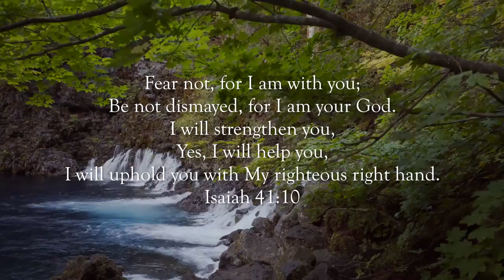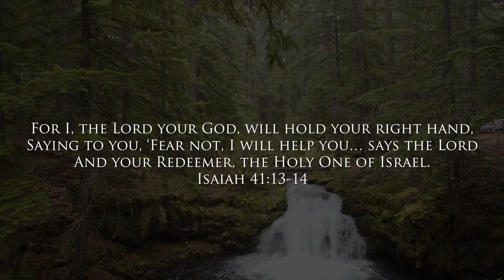LUX Episode 3 - Don't Be Afraid - Give Glory 2 Him (SDA)